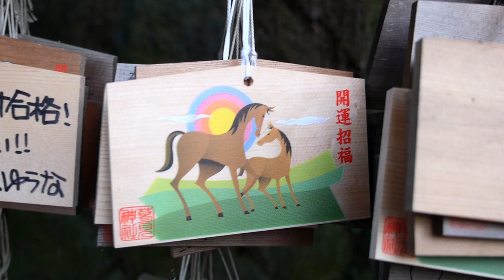【 Hatsumode, Cat in shrine ／ 初詣・神社の猫 】 なぎさ公園、凧揚げ・かもめ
Hatsumode＝New Year's visit to a shrine in Japan.
I greeted the cat who lives at the shrine.
初詣で神社に住んでいる猫ちゃんに挨拶しました。

▼スターウォーズ　コスプレ動画まとめ

おもしろ映像を、多数投稿中です。
本日お陰をもちまして「+1」が１万を超えました。

▼ Hassea's 《 Cat +1 Blog 》
新年のご挨拶を神社の猫ちゃんに